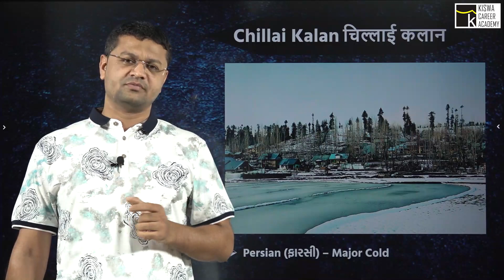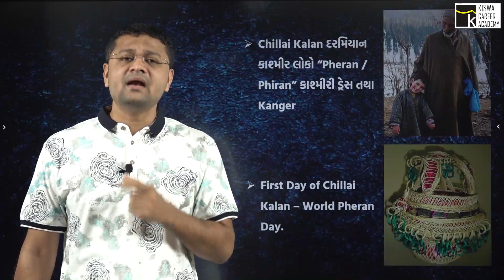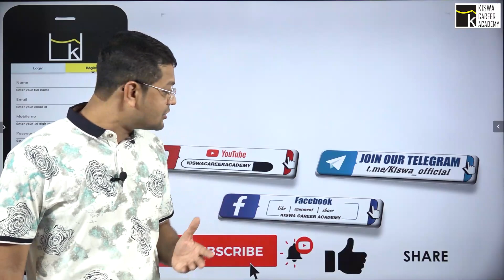Hello Gujarat | Chillai Kalan | Dr. Shahezad Kazi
વિદ્યાર્થી મિત્રો,
કિશ્વા કેરિયર એકેડેમી યુટ્યુબ ચેનલ પર હવે નવી સીરિઝ
Hello Gujarat | Dr. Shahezad Kazi
આપ જોઈ શકો છો.

KISWA CAREER ACADEMY
GANDHINAGAR